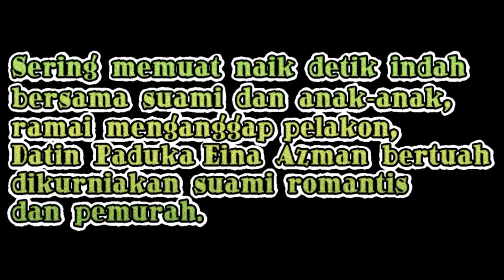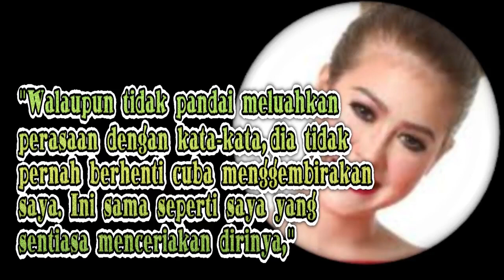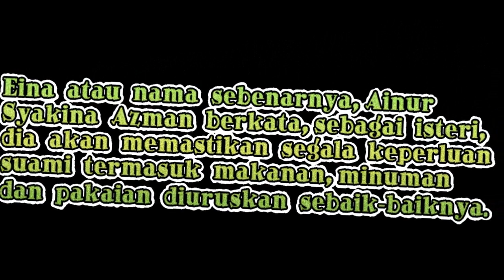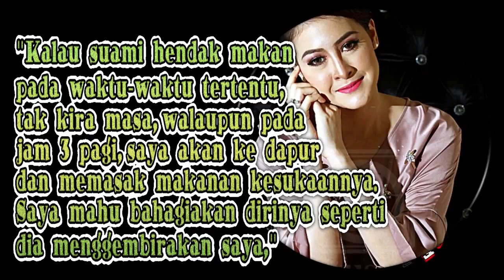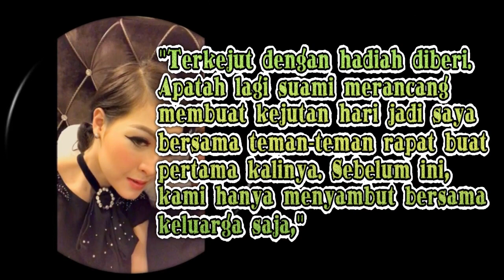'Dia Sanggup Buat Apa Saja', Rahsia Mewah Datin Eina Azman Didedahkan